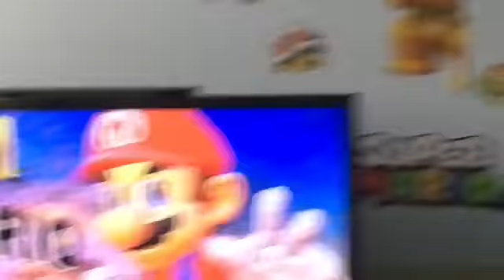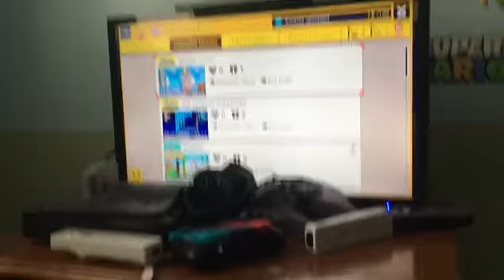Super Mario Bros 4 Part 1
Bowser has a plan to defeat Mario and the whole mushroom kingdom so as always Mario and the others kick his butt by the way go check out my friends channel firekidgamesofficial and theres no intro in video.